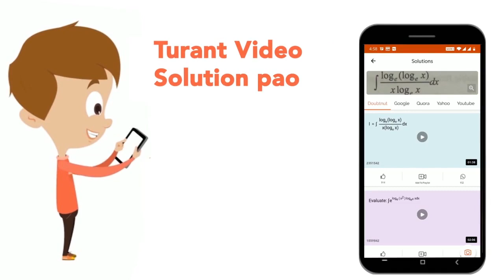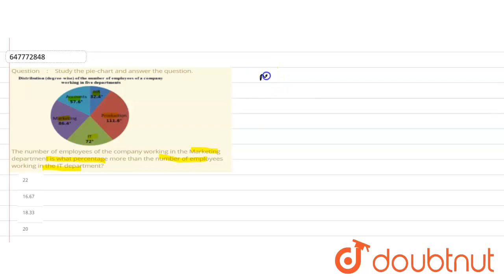Study the pie-chart and answer the question.The number of employees of the company working in th...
Study the pie-chart and answer the question.The number of employees of the company working in the Marketing department is what percentage more than the number of employees working in the IT department?
Class: 14
Subject: MATHS
Chapter: SSC CPO 13TH DEC 2019 SHIFT-2 PREVIOUS YEAR PAPER
Board:GOVT

👉 Have Any Query? Ask Us.